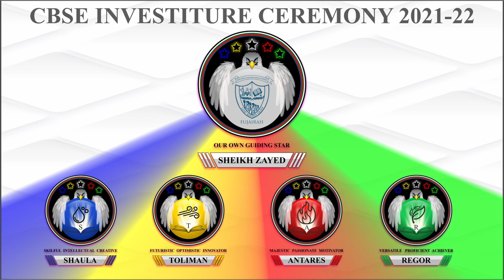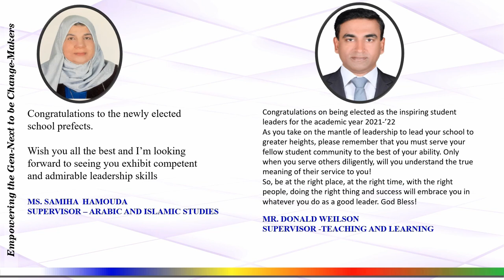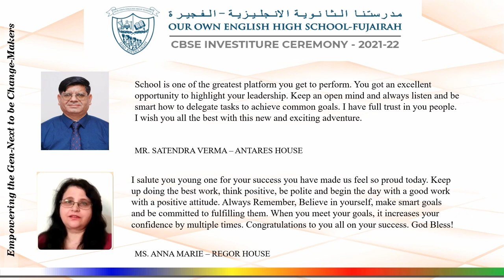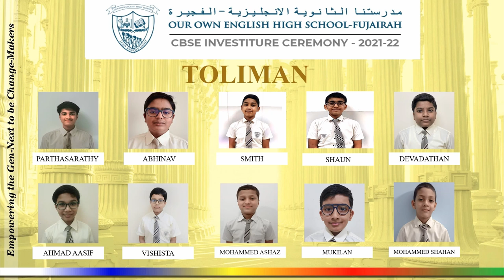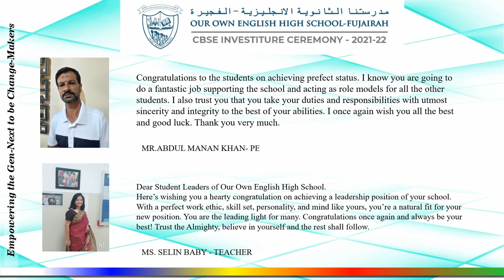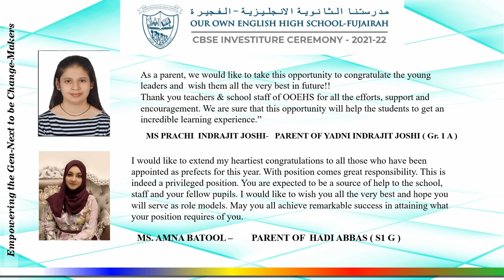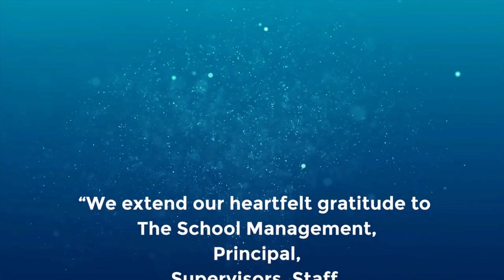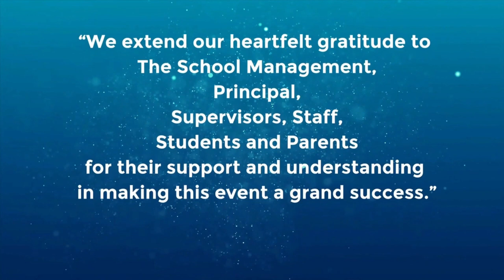CBSE INVESTITURE CEREMONY - 2021-22